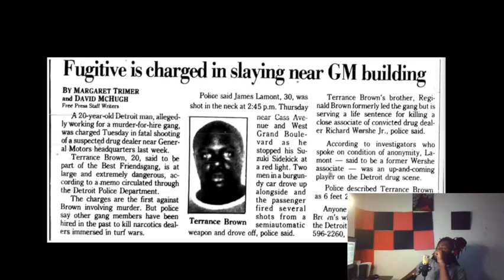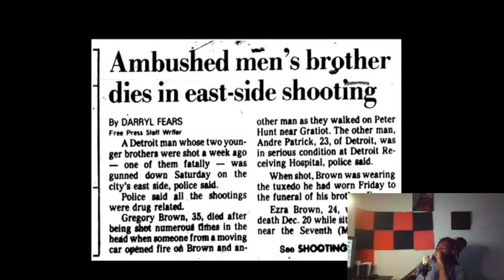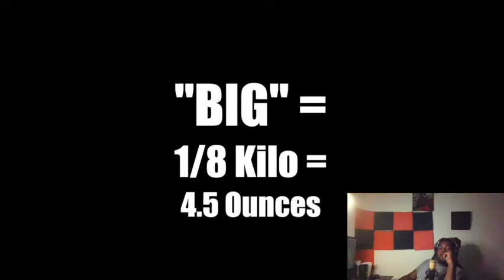The broke down of the big meech bmf